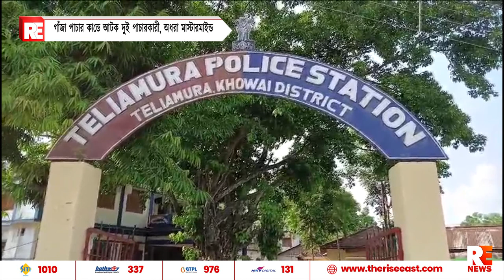গাঁজা পাচার কান্ডে আটক দুই পাচারকারী, অধরা মাস্টারমাইন্ড